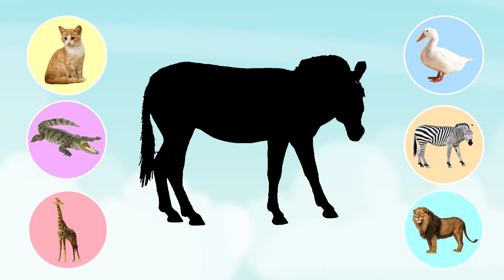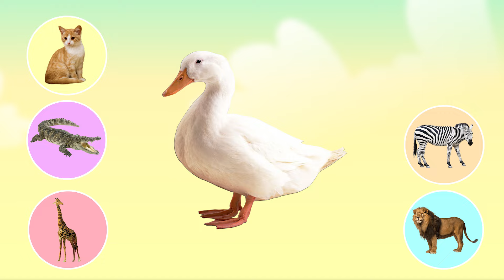Béba - Poznávání zvířátek| Co je to za zvíře?| Naučné video pro děti|Výukové video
Poznejte zvířata. Výukové video pro dětičky.
Kolik jich uhodnete podle siluety zvirete?
Video je určeno pro děti všech věkových kategorií. Podporuje mozkovou stimulaci a základní počítací schopnosti.
Zrak miminka (batole, kojenec) se vyvýjí od narození do jednoho roku a proto je dobré podpořit vizuální vývoj pomocí videí, která jsou kontrastní a přizpůsobená možnostem novorozence. Video je doplněno příjemnou písní, která stimuluje také sluch . Nevíte jak už zabavit své miminko? Dětské písničky jsou ideálním doplňkem pro každodenní změnu činnosti dítěte, kterým podpoříte správný vývoj dítěte.

Video podporuje: vizuální stimulaci a pro starší dětičky základní mozkový vývoj

Doporučujeme také: Písničky pro děti, Čiperkové, Fíha, Štístko a poupěnka, Prasátko Peppa, Tlapková Patrola a další kanály, které podporují vývoj dítěte.

Animace, Hudba a Zpěv: BÉBA